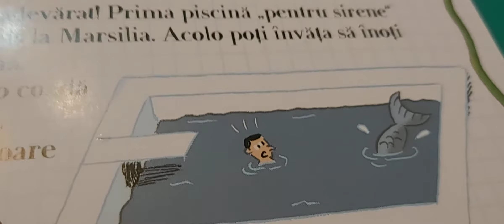piscină pentru sirene?